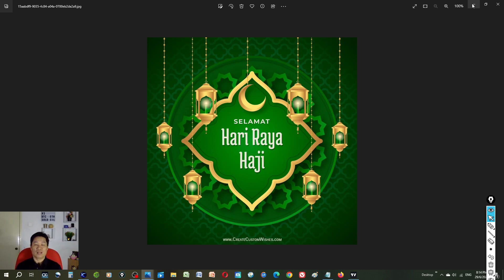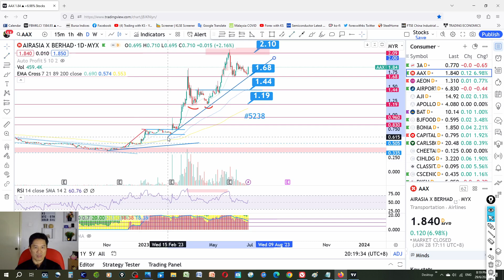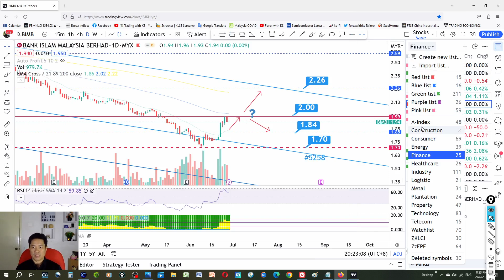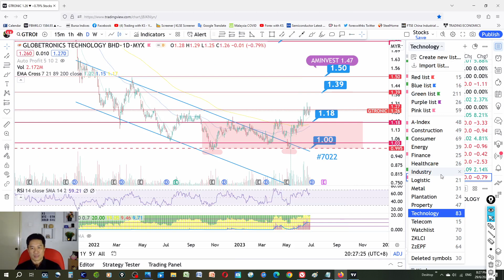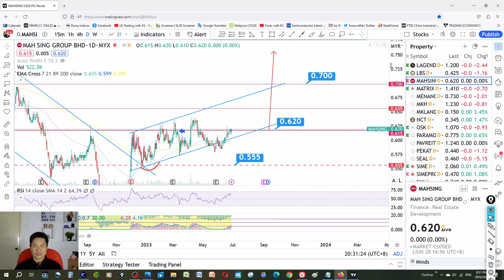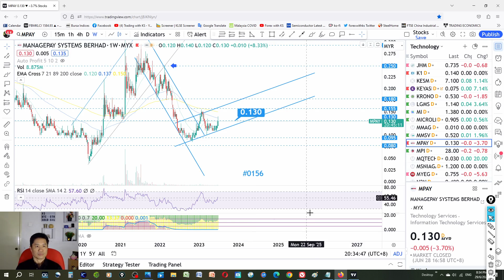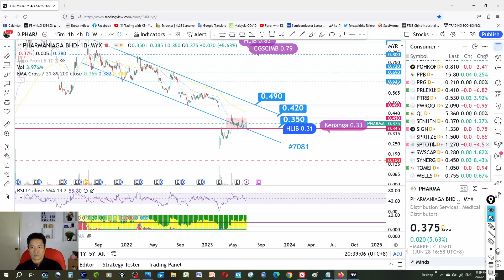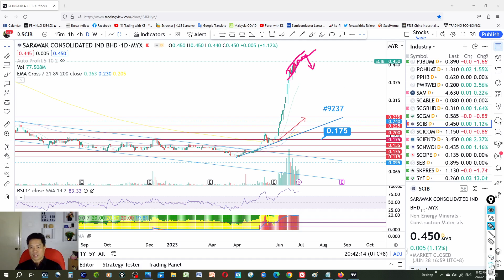SPECIAL EDITION - 29-6-2023💥POTENTIAL PICK BOTTOM STOCKS💥 AAX ARMADA BIMB CAPITALA DUFU DNEX EG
Today story is about💥 AAX ARMADA BIMB CAPITALA DUFU DNEX EG GTRONIC HAPSENG KEYASIC JFTECH MAHSING NYLEX MPAY MYEG PHARMA PRG RANHILL
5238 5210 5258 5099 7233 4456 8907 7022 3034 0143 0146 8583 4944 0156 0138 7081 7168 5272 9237